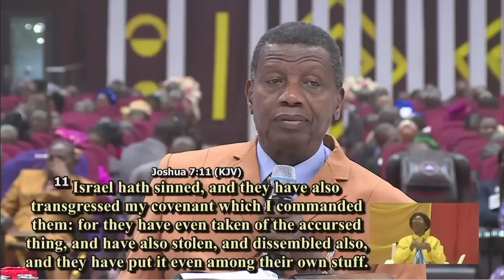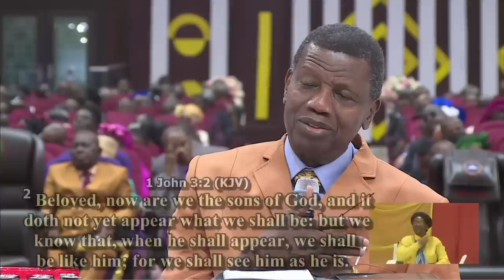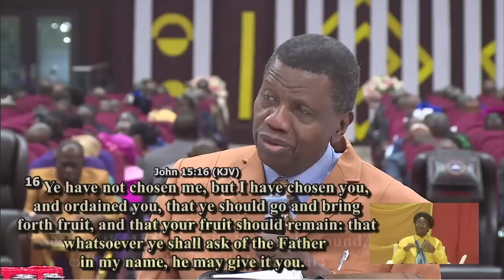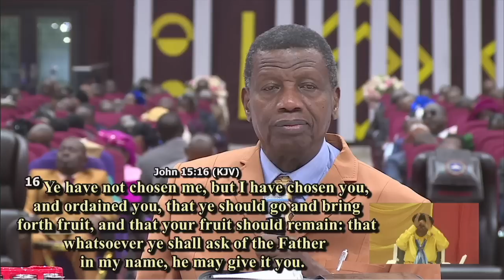PASTOR E.A ADEBOYE SERMON | COVENANT KEEPING GOD - HD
Welcome to Divine Encounter

You are Watching PASTOR E.A ADEBOYE SERMON | COVENANT KEEPING GOD

You Can Join us for Service and We also broadcast various Daily Prayer, Praise & Worship and Sermon
We are Redeemite !

We're committed to share content for equipping Young Aspiring Pastors, Music Ministers and Church Group Leaders with profitable resources to guide you to success in ministry.
New videos uploaded daily, praise and worship of the only through God and our saviour Jesus Christ who died for our sins that we through him be saved.
We bring you the best of Worship and sermon as we gather together in church Sunday worship.

Worshiping Jesus Christ  is the single most important thing we do.